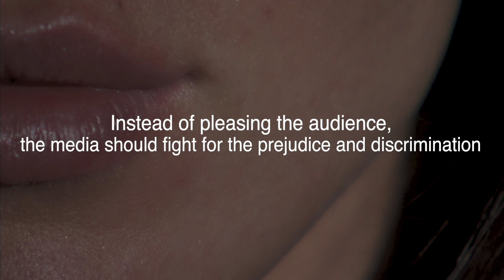Media Literacy Education Center - "The Audition for Mother Parts"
Satirical take on the standards of beauty in the film industry.

By Deng Kehui and Du Yuxin
Filmed and edited by Deng Kehui
Subtitles by Du Yixin
Staring Du Yuxin, Wei Xiaojing, Yang Fuming, Wang Zhuoyi, and Luo Feicheng